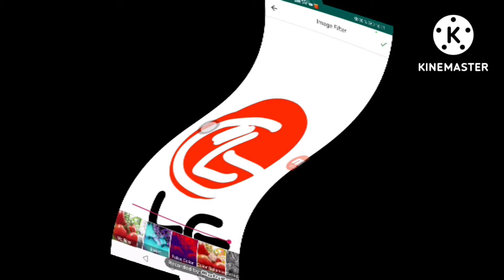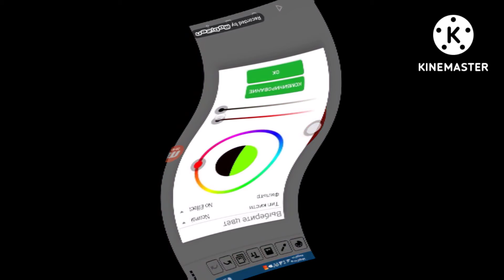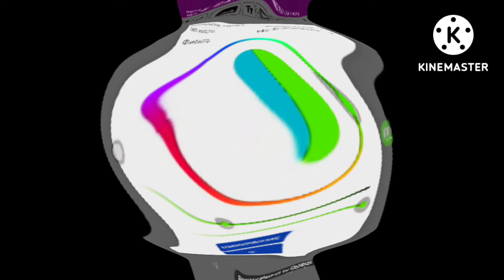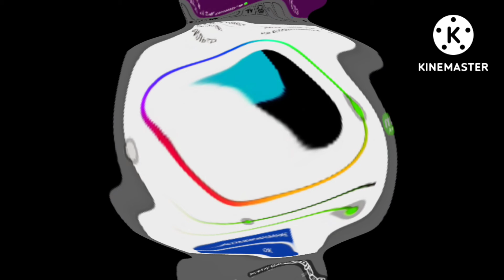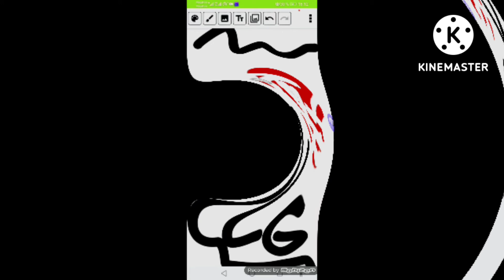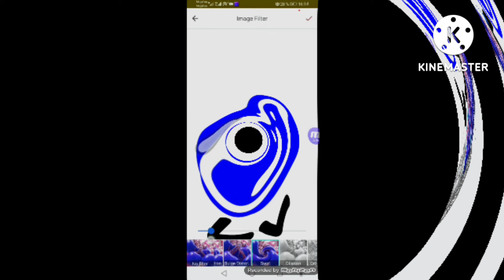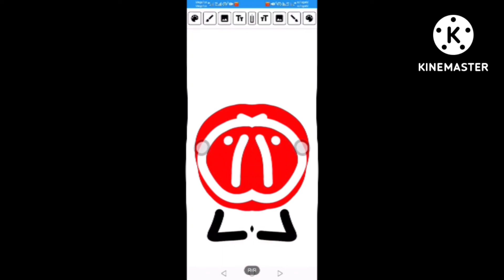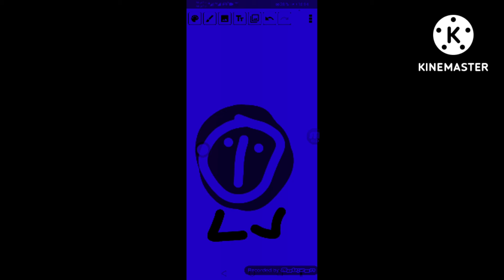lg logo 1995 center effects squard